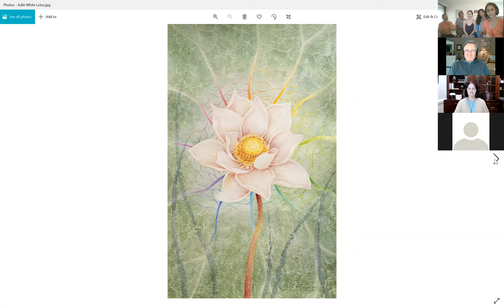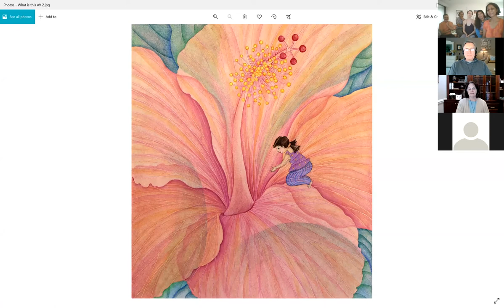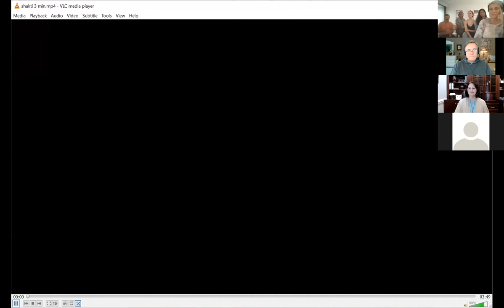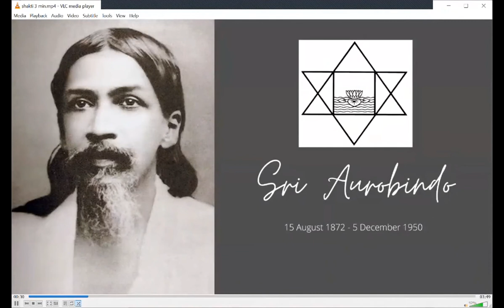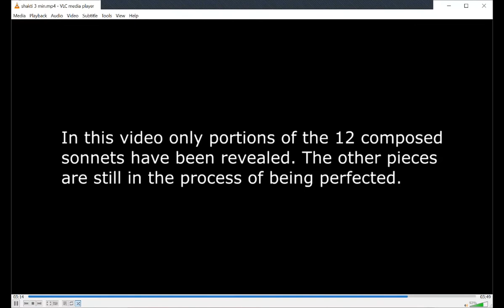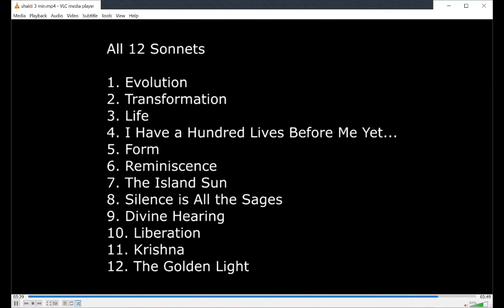Discovering Sri Aurobindo - In Search of Musical and Artistic Expression for Sri Aurobindo's Poetry